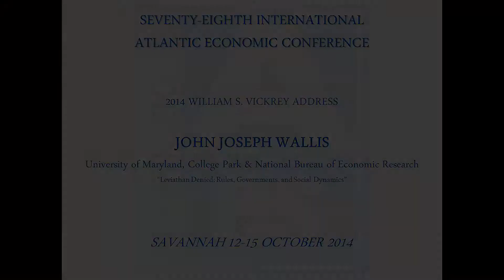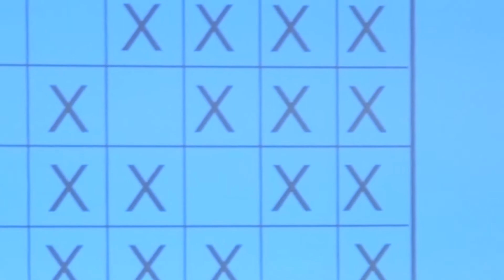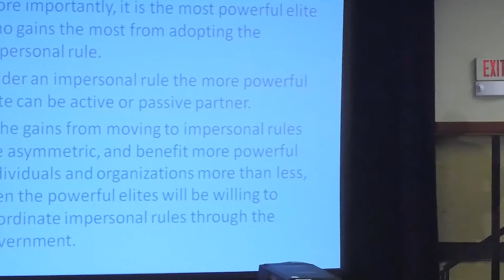2014 William S. Vickrey Address - John J. Wallis